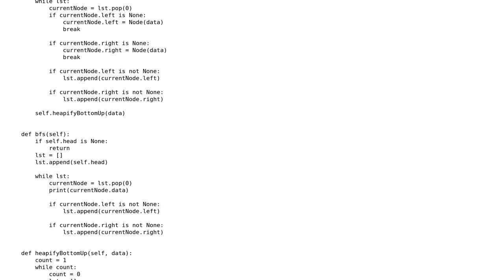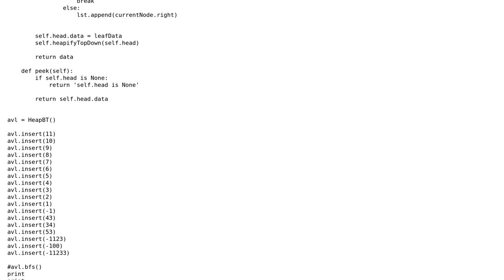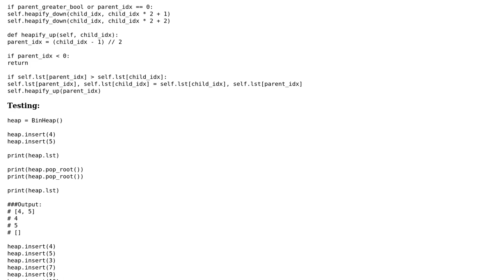Code Review: Min Heap Tree Implementation in python 3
With thanks & praise to God, and with thanks to the many people who have made this project possible! | Content (except music & images) licensed under CC BY-SA | Music | Images & others | With thanks to user MiniMax user Brijesh Kalkani user AlexV and the Stack Exchange Network Trademarks are property of their respective owners. You are responsible for your own actions.